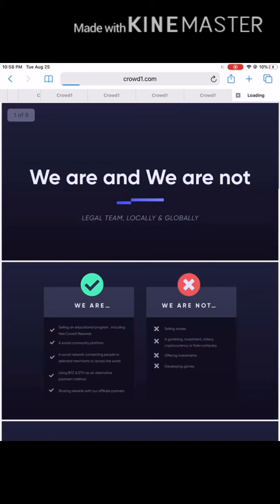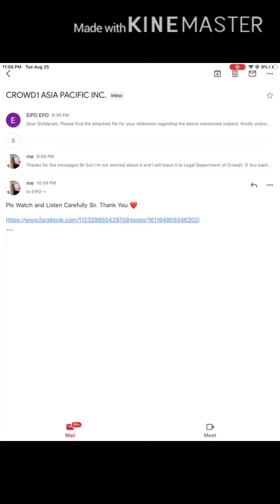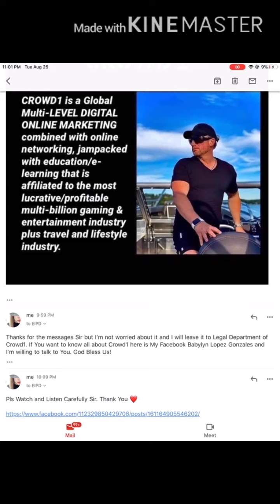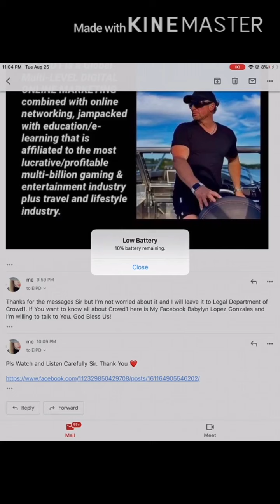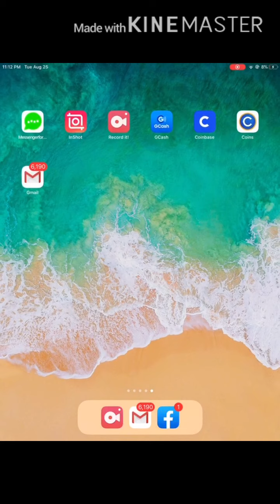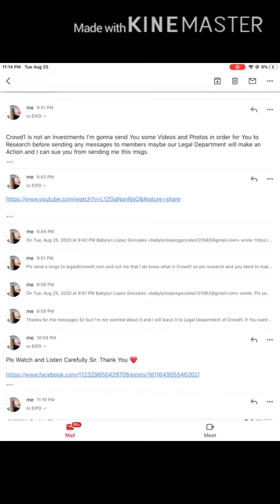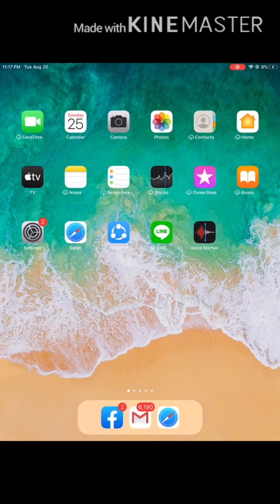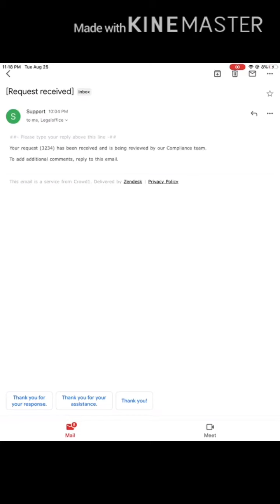Reply EIPD regarding SEC issues for an Investigations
If You receive an Email from EIPD regarding SEC issues pls calm down and reply them Respectfully and Professionally in order for You to protect Yourself, the Crowd1 Company and Members of it all over the World. Send them all the Legalities and Videos as Your proof and evidences coming from Dashboard always remember NEVER GIVE UP because in Crowd1 “Impossible Is Nothing” 💪🏻💶☝🏻